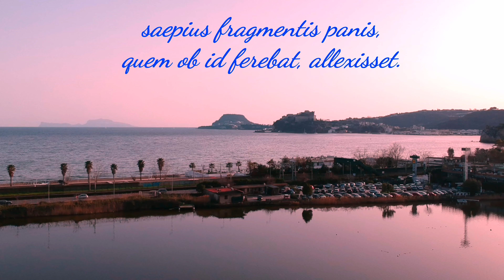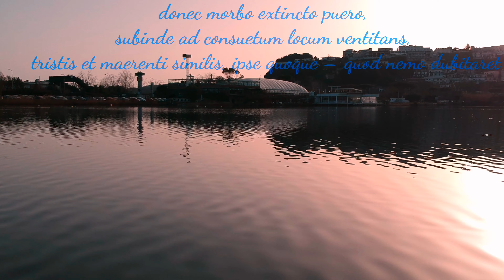15 marzo 2021